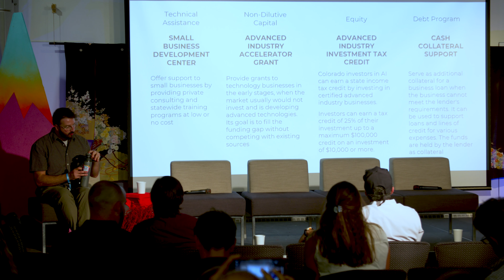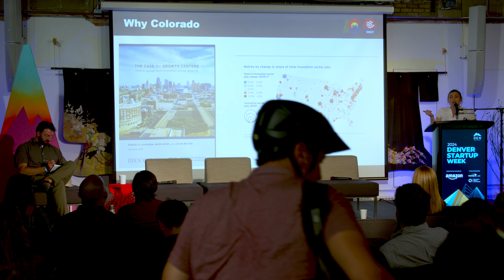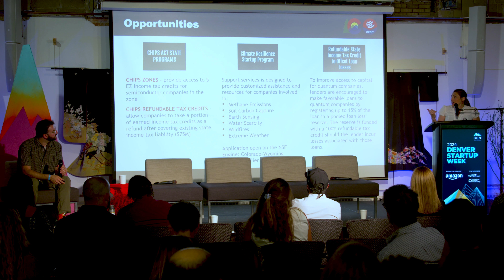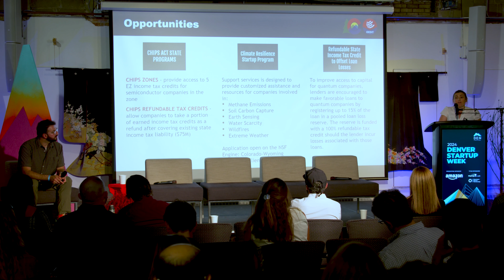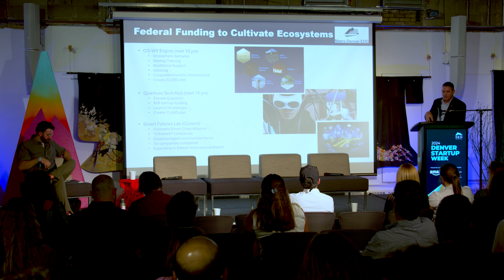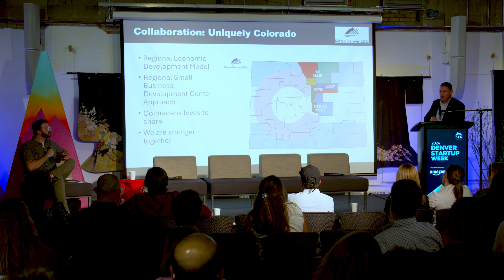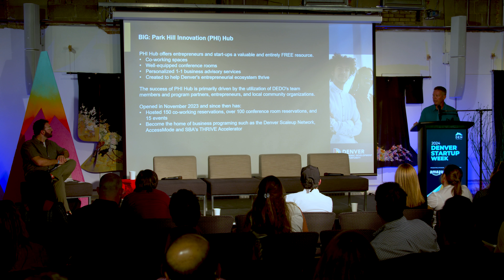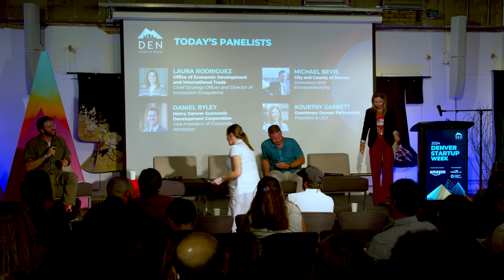DSW 2024 | Ignite | Convene Connect Collaborate - Accessing Denver's Startup Ecosystem | 20240918